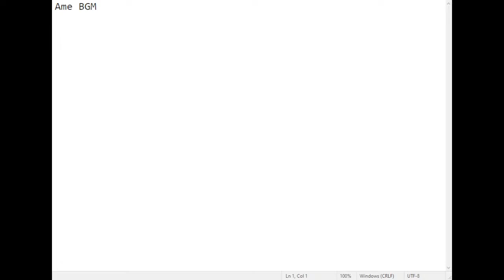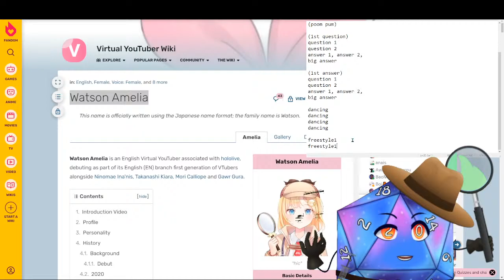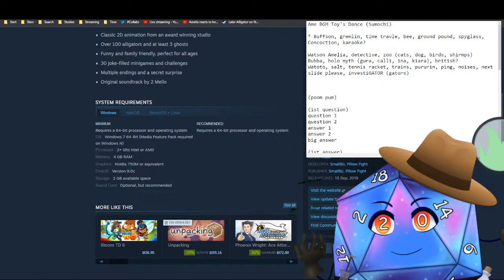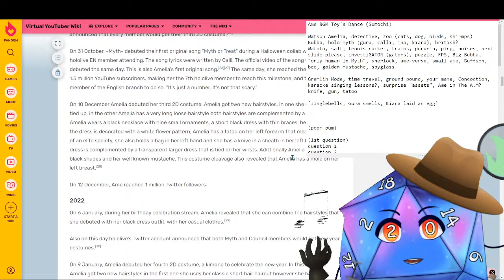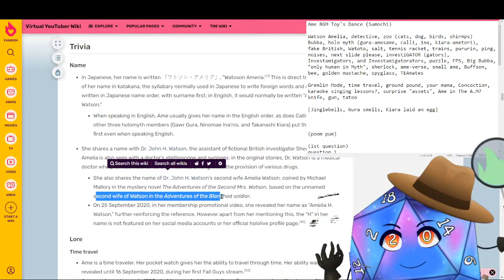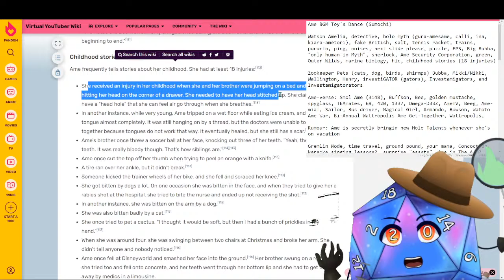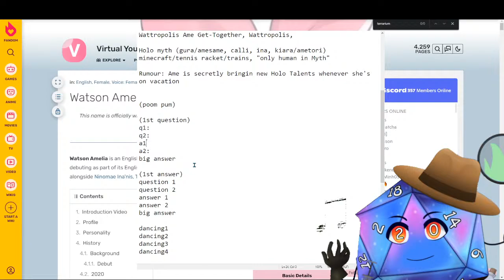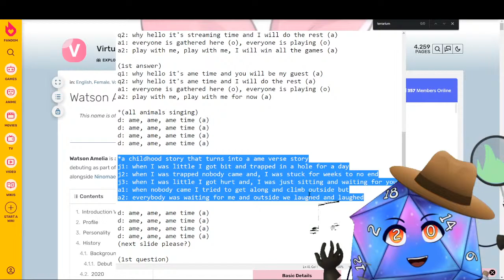Toys & Detectives [Writing Amelia Watson BGM Fan Song]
Writing a fan song for Amelia Watson based on her BGM.

Surprise attack! You encounter Elboim Mimic.
And today we're writing a fan song based on Takanashi Kiara's BGM!